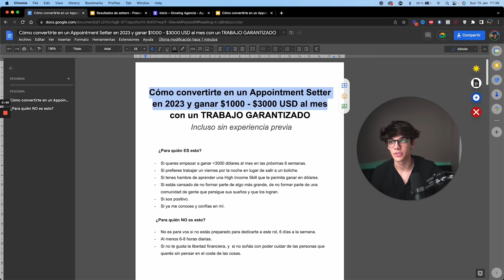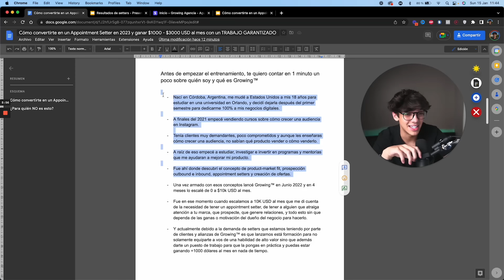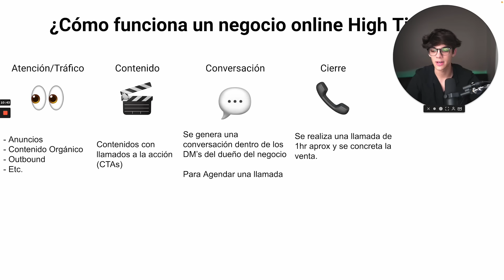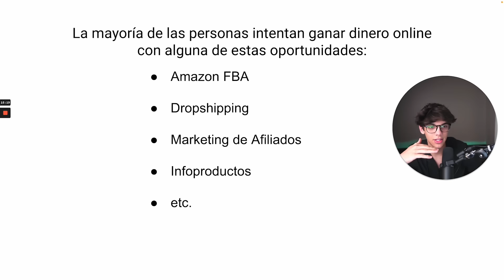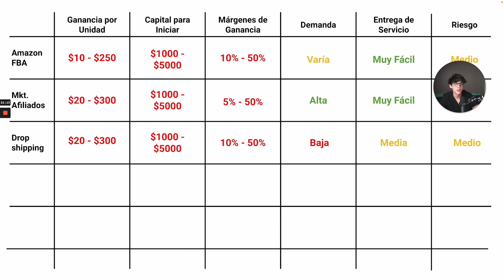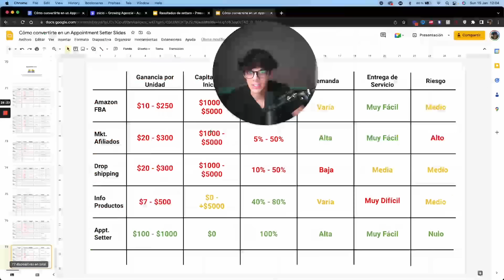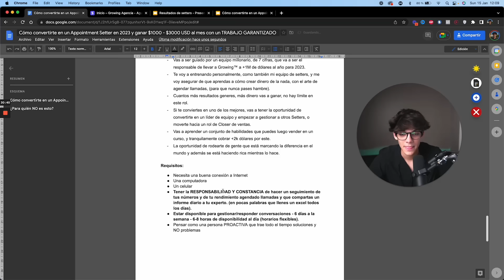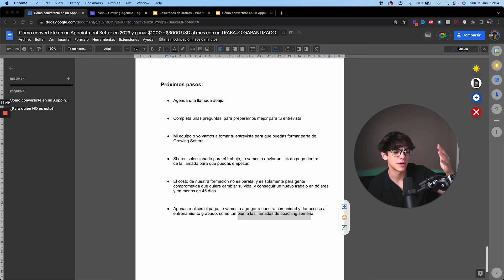¿Qué es un Appointment Setter? en ESPAÑOL 2024 | Growing Setters™